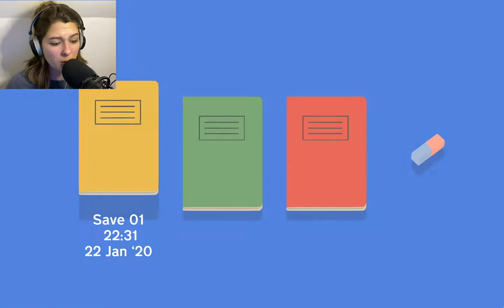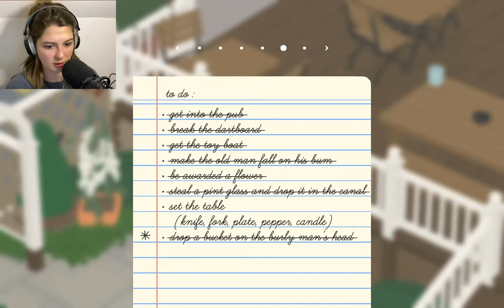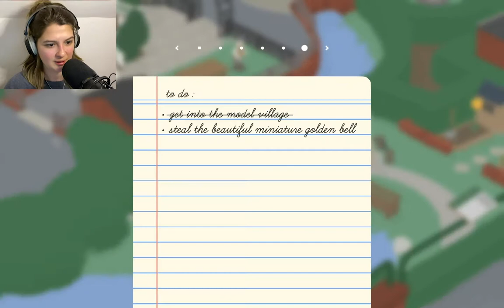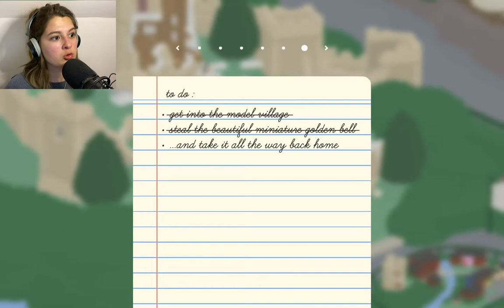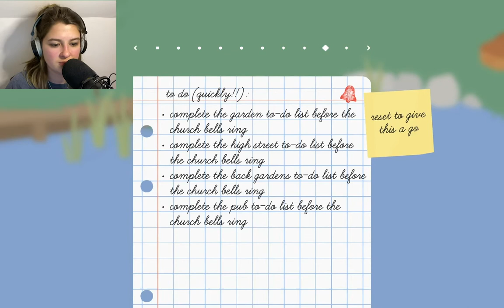An Unexpected Twist! | Let's Play: Untitled Goose Game #5 (End + Game Review)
The end is nigh. It is time to show all these townsfolk who the real power player is in these parts and put them in their place. Come hang out with me as we destroy everything they love (and get a little too drunk on power).

Outro animation created by Alice Holloway using Adobe Photoshop.